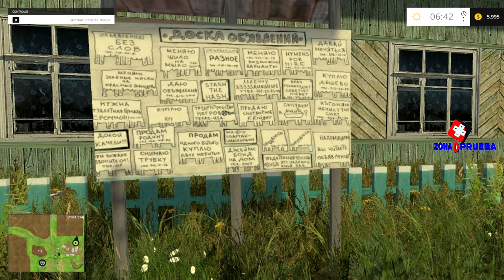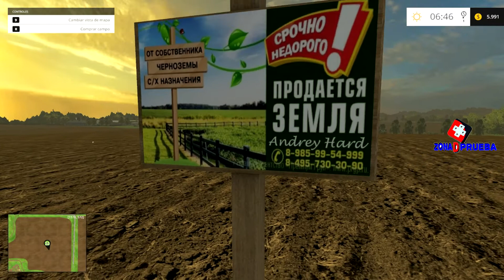Mapa: VILLAGE MAKSIMOVKA V1.3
En Twitter: @ZonaDPrueba

Búscame en Steam como JBorgia[COL]

créditos del mapa: Maksim Nikolajewitsch [Gelik666]